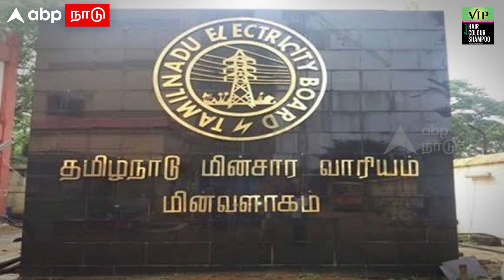திமுகவை திணறடிக்கும் மின்வெட்டு! | TN Power Cut Reason | MK Stalin | Senthil Balaji | EPS | Ramadoss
திமுகவை திணறடிக்கும் மின்வெட்டு! | TN Power Cut Reasons | MK Stalin | Senthil Balaji | EPS | Ramadoss

VIP Hair Colour Shampoo - அனைத்து கடைகளிலும் கிடைக்கும்! Online Orders